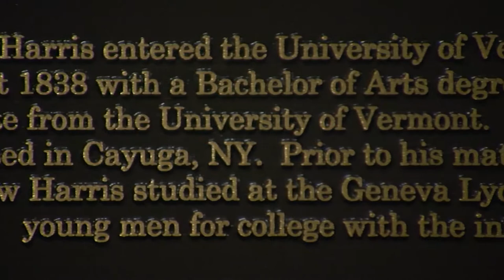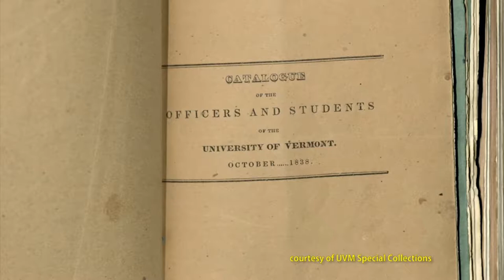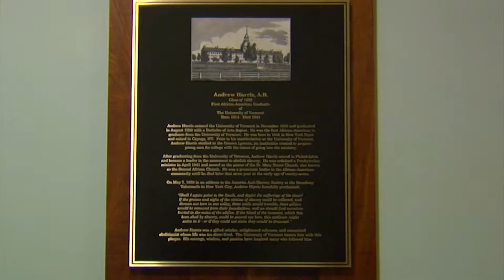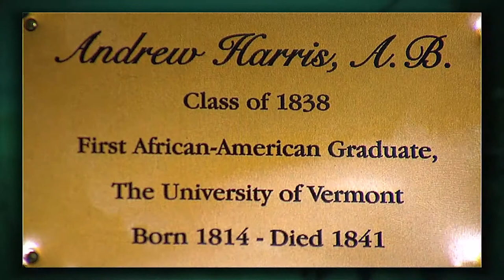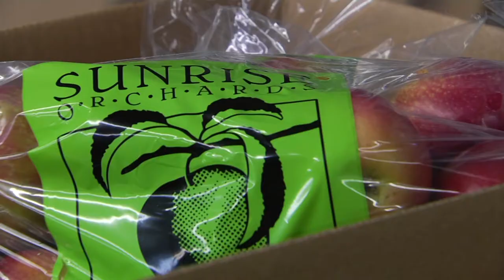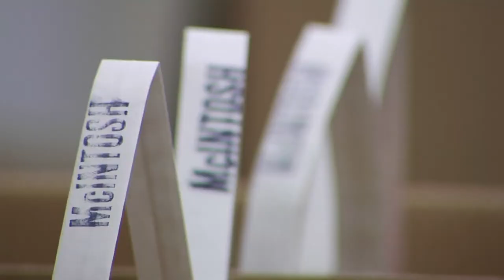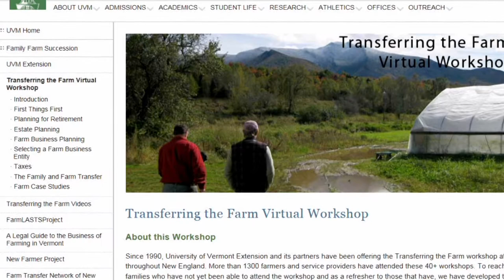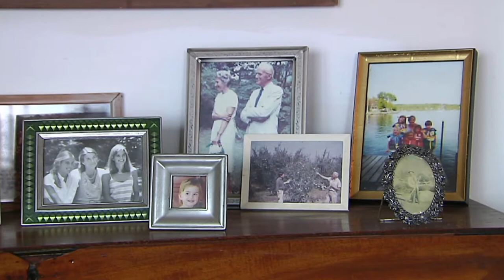1/15/18 UVM's Andrew Harris & Transferring the Farm on 'Across The Fence'